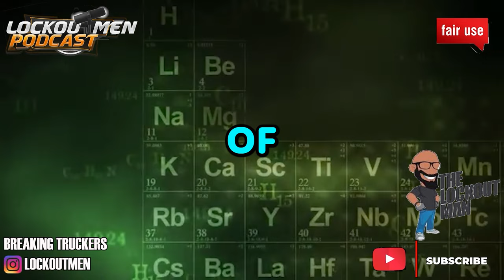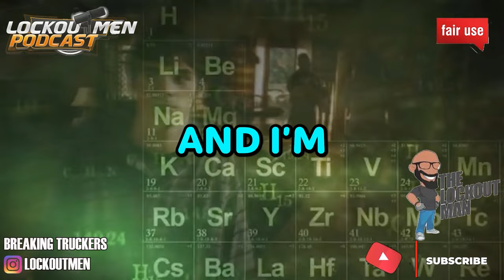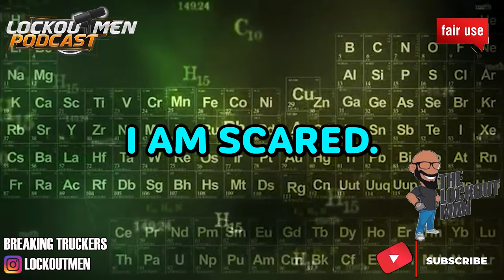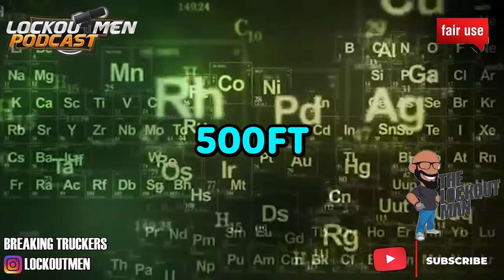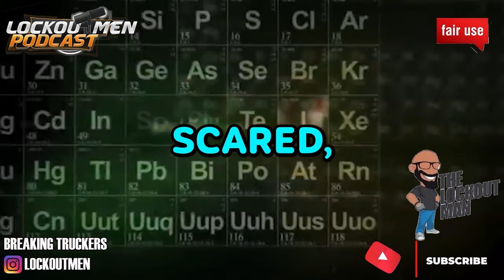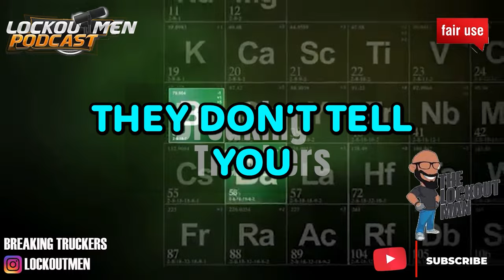The Scariest Moment Of My Life | The Lockoutmen Podcast 🎙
In Today’s Episode: The Scariest Moment Of My Life